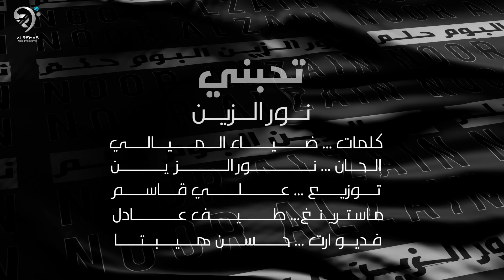نور الزين - تحبني | Noor AlZain - Thebne